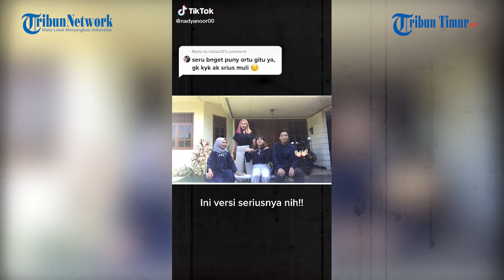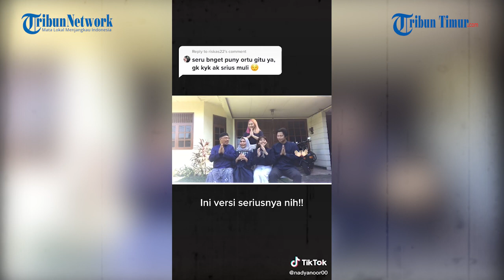VIRAL Video Kocak Pengantin Wanita Ditoyor Ayah saat Prosesi Sungkeman, Begini Kisah di Baliknya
TRIBUNNEWS.COM - Video kocak pengantin perempuan ditoyor ayah saat prosesi sungkeman, mengundang tawa warganet.

Kisah itu diunggah di oleh pemilik akun TikTok @nadyanoor00, Sabtu (15/5/2021).

Dalam video itu, pengantin perempuan terlihat bercanda dengan sang ayah saat prosesi sungkeman.

Mereka terus bercanda hingga sang ayah menoyor dahi putrinya tersebut.

Saat dihubungi, pengantin perempuan, Nadya Noor (25) mengungkapkan kisah di balik videonya.

Warga Depok, Jawa Barat, ini melangsungkan pernikahan pada 23 Februari 2020.

Kisah yang terjadi pada prosesi sungkeman itu direkam oleh sang adik.

"Video ini direkam adikku dari barisan keluarga, ternyata terekam prosesi sungkemannya," ujarnya kepada Tribunnews.com, Selasa (18/5/2021).

Nadya menyampaikan, prosesi sungkeman tersebut sengaja digelar secara sederhana.

"Suasananya sengaja dibikin kasual sebenarnya."

"Karena aku dan suami enggak ingin terlalu dramatis untuk sungkeman ini," ungkapnya.

Ia pun tak terkejut mengetahui reaksi ayahnya saat prosesi sungkeman tersebut.

"Saat acara itu ayahku gengsi enggak mau menangis," kata dia.

"Padahal mertua dan ibuku sudah menangis, bahkan suamiku juga menangis," bebernya.

Menurutnya, ayahnya memang dikenal sebagai sosok yang senang bercanda.

Sehingga, sang ayah sengaja bercanda dan menoyor dahinya agar tidak terlihat sedih.

"Ayahku memang suka bercanda dasarnya. Jadi dia menutupi sedihnya pakai self-defense (pertahanan diri) dengan bercanda dan menoyor aku," terang Nadya.

Keluarga yang lain pun tertawa melihat aksi ayahnya yang menoyor sang anak saat prosesi sungkeman.

"Tentu aja tertawa. Tapi sebenarnya saat acara pun dianggap angin lalu saja."

"Keluarga besarku juga sudah tahu watak ayahku kayak gimana," imbuhnya.

Nadya mengaku terkejut mengetahui videonya itu ditonton oleh banyak orang.

"Enggak menyangka saja jadi viral begini masuk TikTok," pungkas dia.

(TRIBUN-TIMUR.COM)